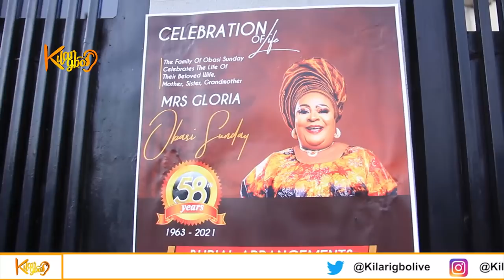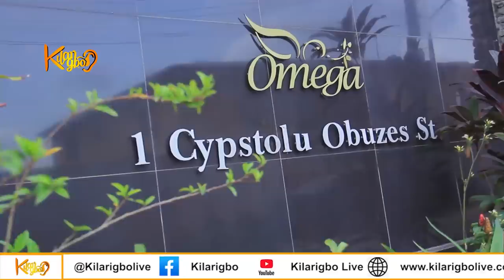Moment Actress Nkechi Blessing Slumps, Passes Out at Her Mother’s Burial Ceremony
Actress Nkechi Blessing Traumatised, Passes Out at Mom’s Burial Ceremony
 ...May God console you.